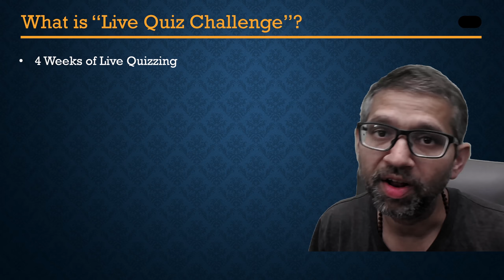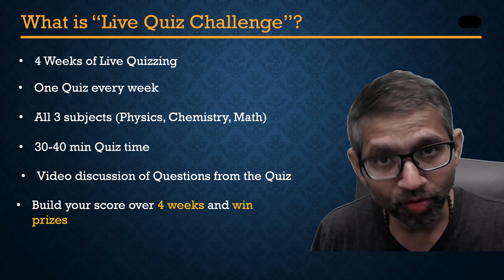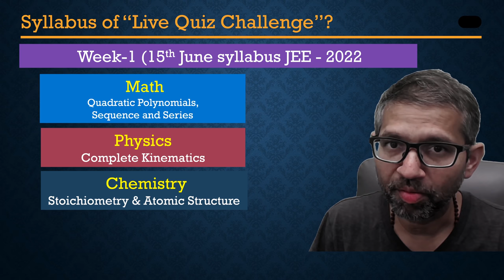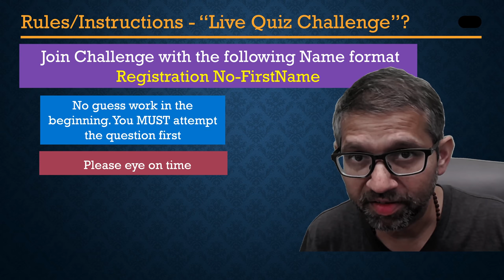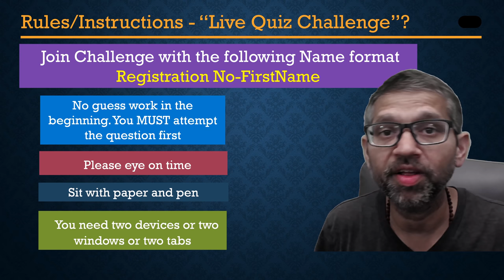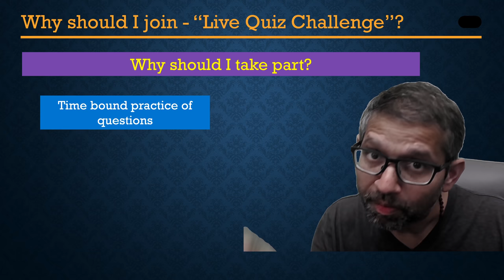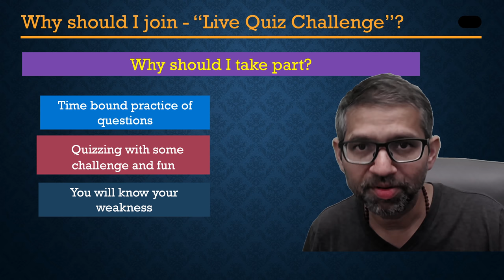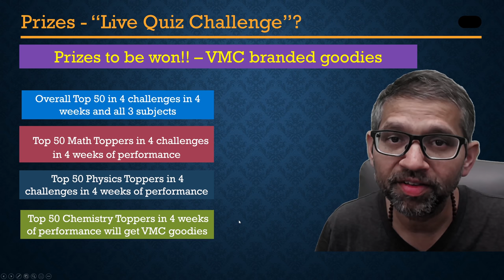NEW INITIATIVE BY VMC - Join VMC Live Quiz Challenge - FREE for Non VMC Students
Vidyamandir Classes has come up with its gamified way of teaching students and making them understand how good they are with respect to others.

Presenting Live quiz by VMC, every week for Physics, Chemistry and Maths involving all VMC students, AND NOW INVOLVING NON VMC STUDENTS ALSO FOR FREE.

All Non VMC students can register for FREE by visiting Students will get to see their result and Leaderboard toppers will get Goodies as well.

Register now and start learning the fun way

Syllabus and schedule for Live Quizzes
Class XII - JEE 2021
Schedule
8 June, 2020
Syllabus
Math: Functions, Limit, Continuity, Differentiability
Physics: Electrostatics, DC circuits
Chemistry: Liquid solutions

Class XI - JEE 2022
Schedule
15 June, 2020
Syllabus
Math: Quadratic polynomials + Sequence and series
Physics: Kinematics
Chemistry: Stiochiometry and Atomic structure